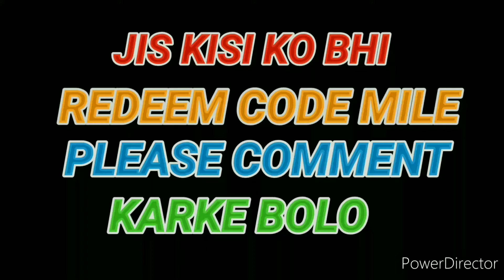CS RANK ONE TAP FIGHT 😱